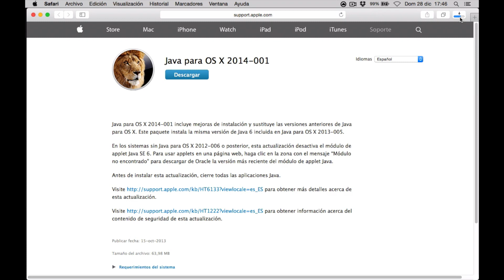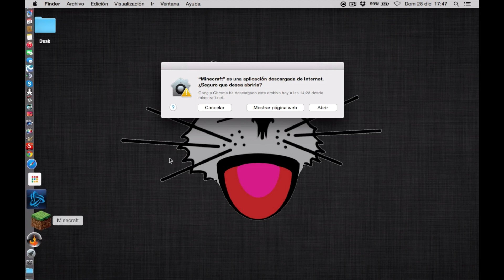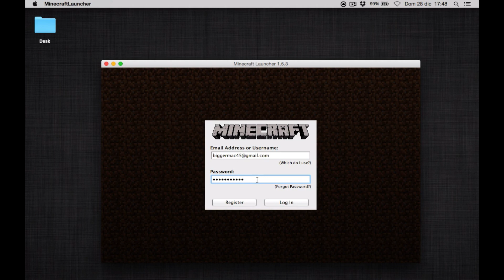Solución Minecraft // Mac Yosemite // Java 6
ACTUALIZADO 28/02/2015

LIKE: si no te funciono! :P
FAV: Si te funciono! :D

Música utilizada con permisos para uso comercial por any.TV para todos los partners de Freedom!